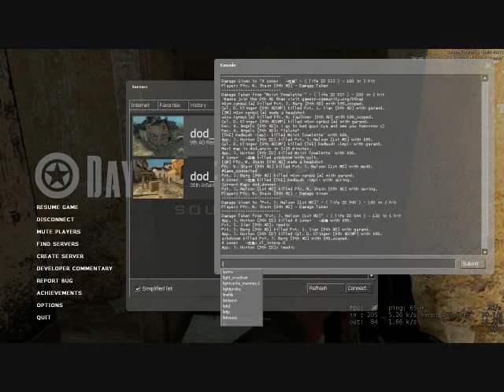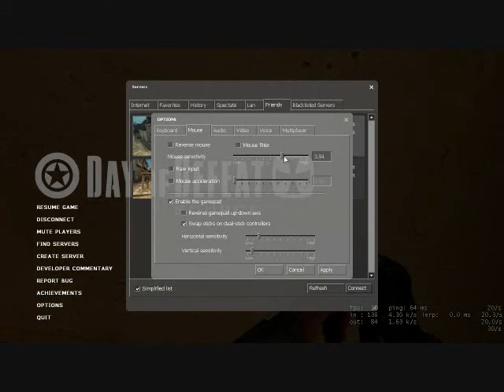Playing Some Day of Defeat: Source (Part 2)